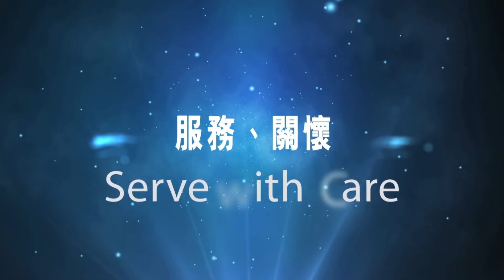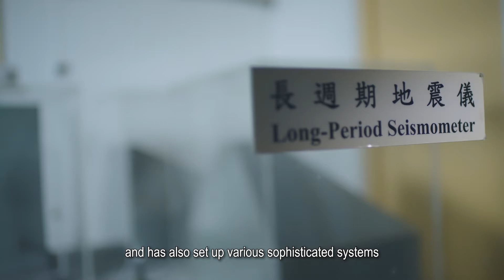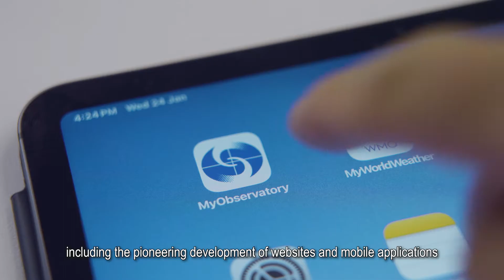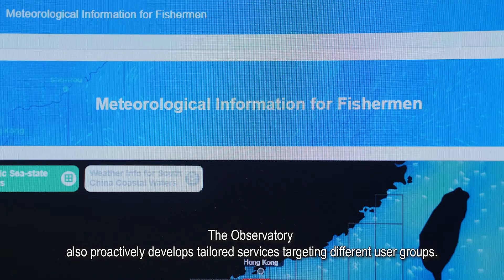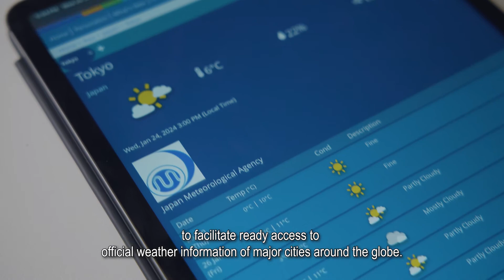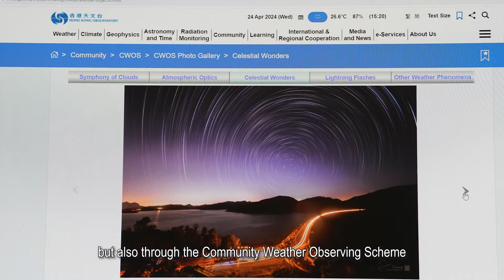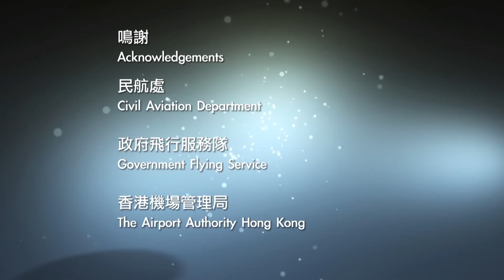HKO Corporate Video (Updated in 2024)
The Hong Kong Observatory launches a corporate video, using the core values of the Observatory linked by the seven characters of the word "SCIENCE" (Serve, Care, Innovate, Enthuse, Nurture, Collaborate and Excel) to introduce the development and services of the Observatory to the public.